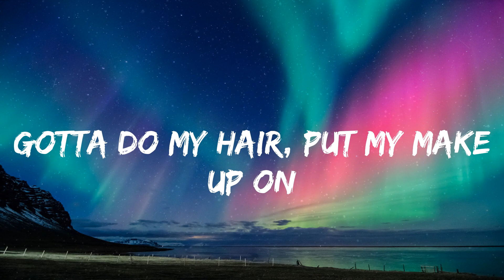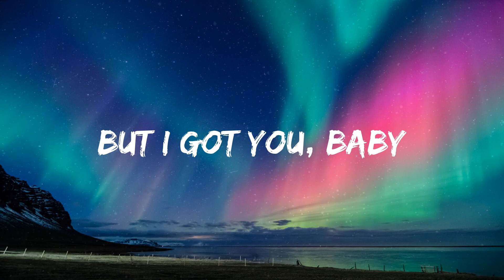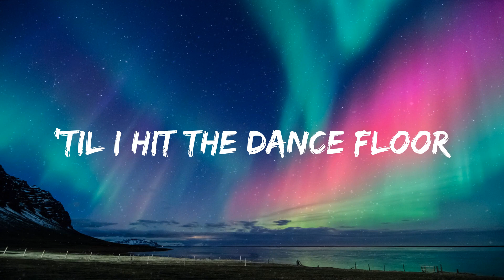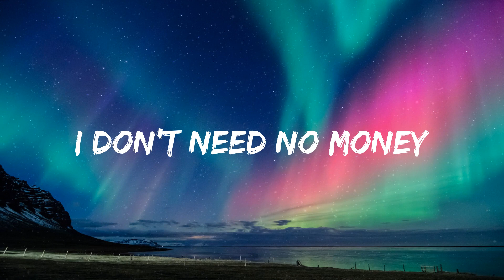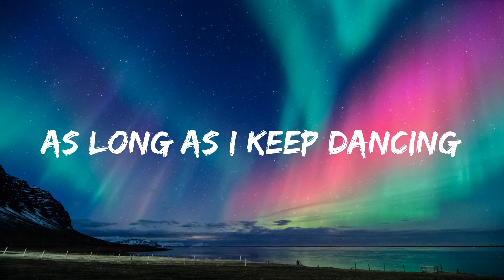Sia - Cheap Thrills (lyrics)